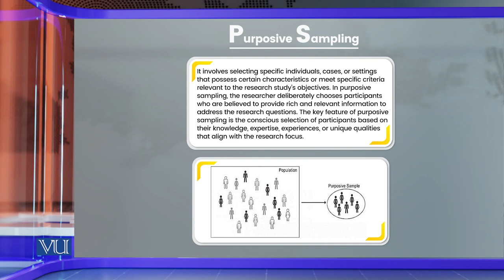Purposive Sampling | Research Methods in Education | EDU407_Topic120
Topic120: Purposive Sampling,
By Dr. Nasir Mahmood